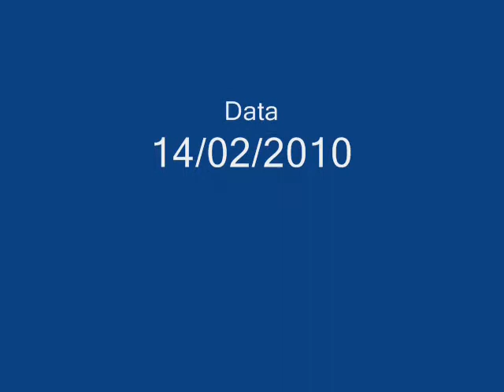Garota Dourada - Tavinho Veríssimo [ CLIPE OFICIAL 2010 ]